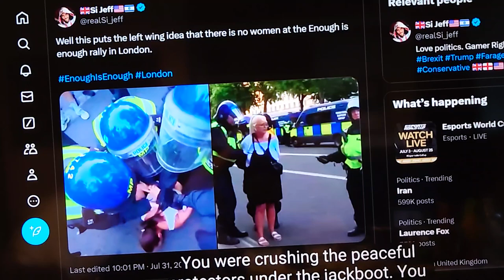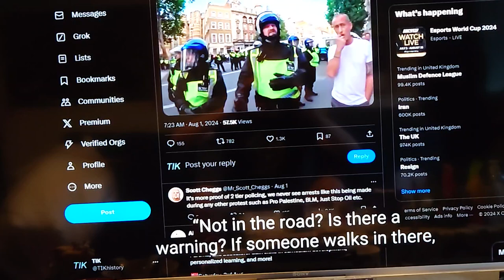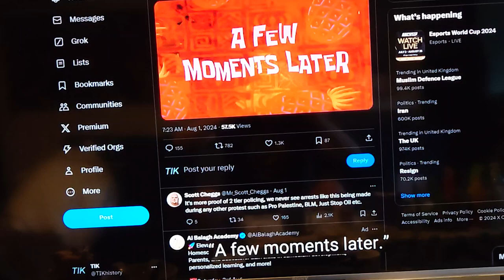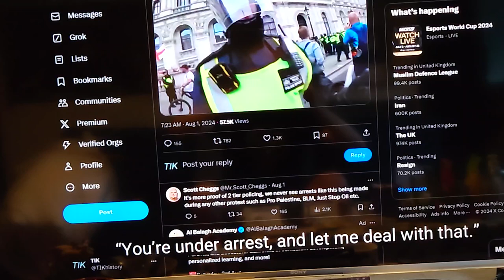Britain police bad treatment